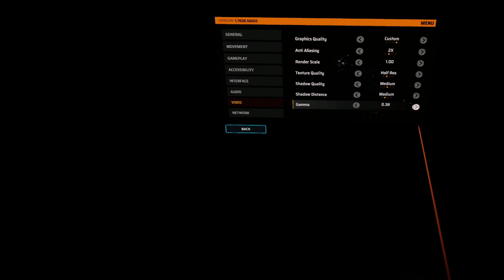Arizona Sunshine 2 Chapter 3 | No Commentary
My first time playing and recording this game so settings are clunky. If you have any suggestions about game and recording or other stuff about vr please comment.

- Arizona Sunshine 2
- Arizona Sunshine 2 Gameplay
- Quest 3
- Arizona Sunshine Quest 3
- RTX 3070